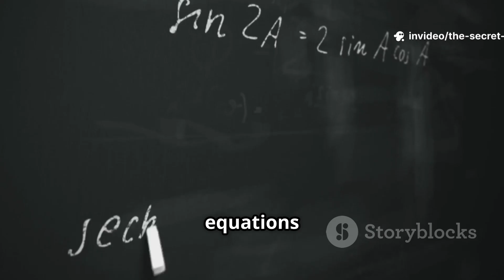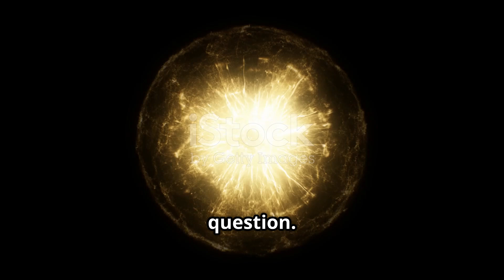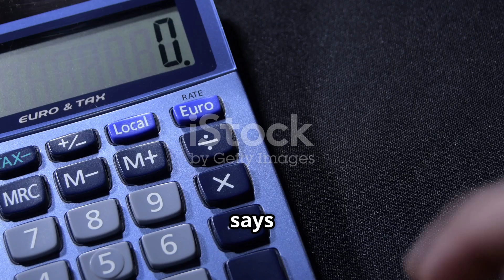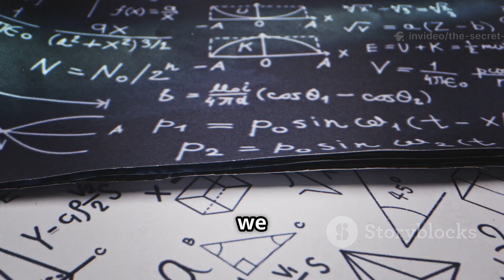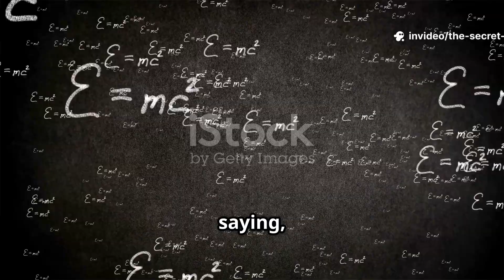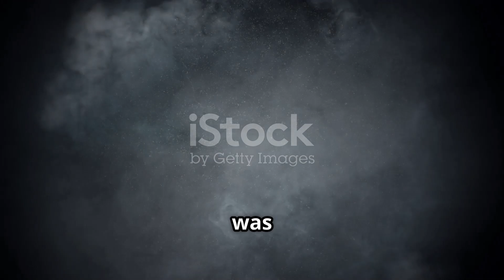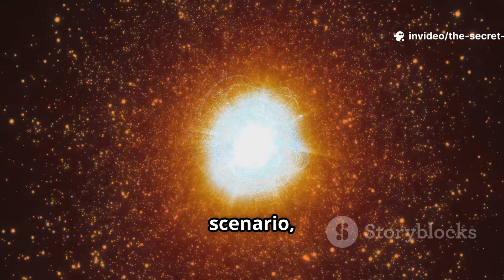The Secret Universe Before the Big Bang: Science Explained!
14 billion years ago, everything we know exploded from a single, unimaginable point — but what if the Big Bang wasn’t the true beginning? Dive deep into mind-blowing theories about what existed before the Big Bang: from quantum foam bubbling beneath reality, universes born from cosmic collisions, to the cosmic bounce replacing singularities. Explore how extra dimensions, eternal inflation, and black hole universes challenge everything we thought about time, space, and existence itself. Discover the cutting-edge science reshaping our understanding of the cosmos and the mysteries still waiting to be solved.

OUTLINE:

00:00:00 The Impossible Beginning
00:02:12 The Singularity Problem
00:05:22 Quantum Foam and Pre-Big Bang Reality
00:05:53 Cosmic Inflation and Big Bounce
00:06:24 Colliding Dimensions and String Theory
00:06:54 Eternal Inflation and Black Hole Universes